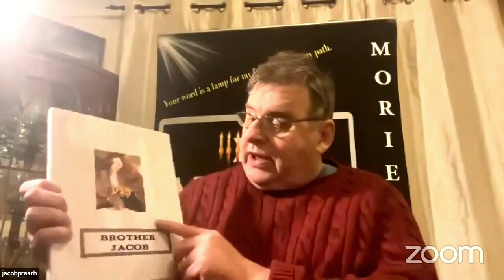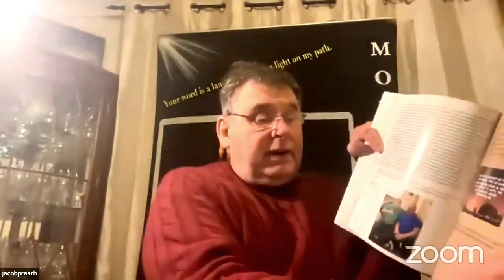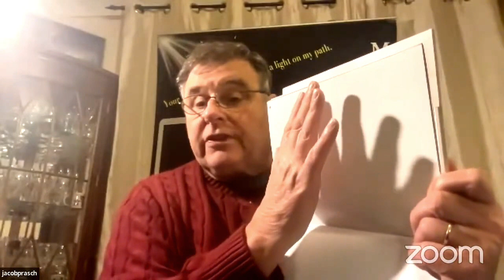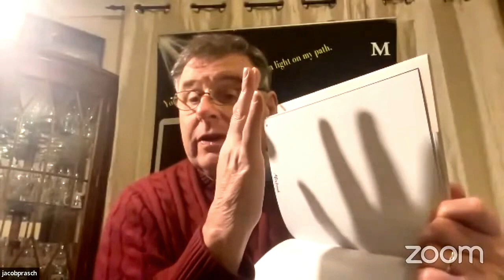Zoom Bible Study: The Shadow & the Substance by Jacob Prasch